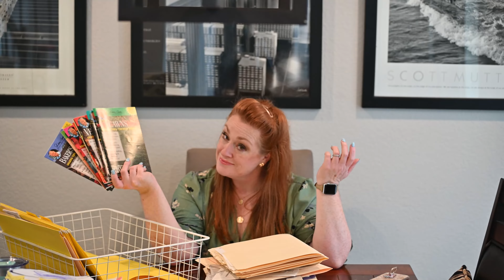Decluttering A Ridiculous Amount of Papers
After a brief intermission from YouTube, I'm trying to get back on an upload schedule and so I present to you my paper declutter.
Be sure to watch until the end so you can see the time capsule I found in one of the files I cleaned out. You'll also get to see my dog. Yup, I'll totally use my dog to help promote my vids cuz I have no shame.
Filling out the description box is hard.